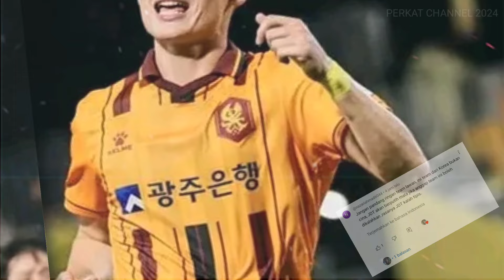JDT VS GWANGJU FC‼️BEKAL SELESA JDT KALAHKAN GWANGJU FC